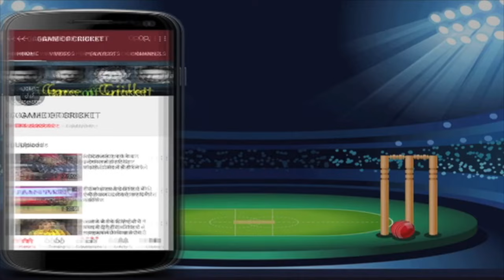धवन के बाद ये 11 दिग्गज संन्यास लेंगे.. गंभीर ने सभी को एक झटके में मजबूर कर दिया..